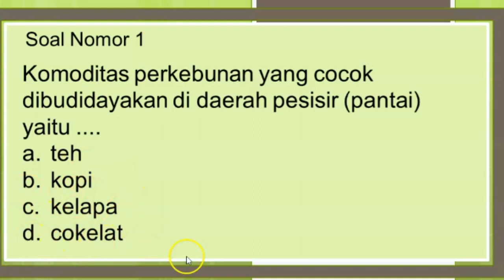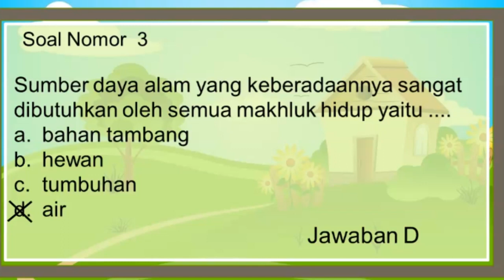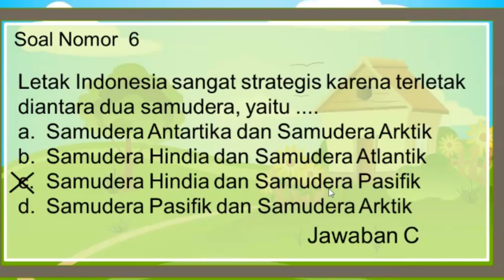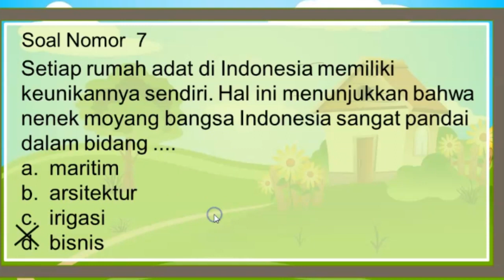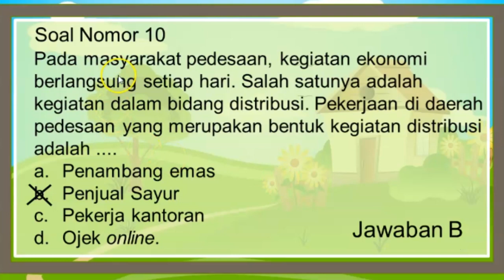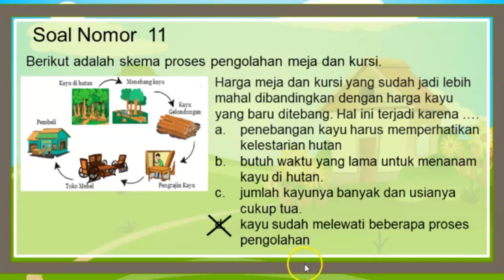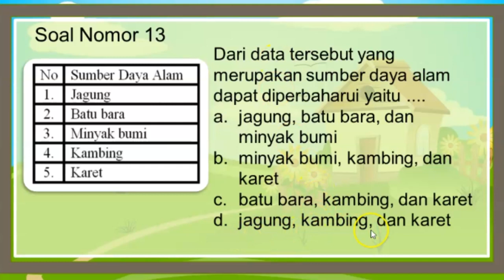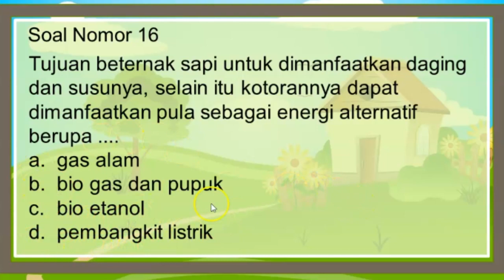Soal Prediksi Penilaian Akhir Tahun PAT IPS Kelas 4 MI tahun 2023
Chanel Terus Belajar, Kali ini Chanel Terus belajar menyangkan pelajaran IPS untuk pilihan ganda, dan nantikan video selanjutnya tentang soal jawaban singkat dan uraian. dan ingsyallah di video-video berikutnya akan membahas tidak hanya kelas 4 saja tapi ingsyallah akan ada dari kels 1 s.d. kelas 6.
Bagi anda yang baru bergaung dengan chanel terus belajar ini, untuk mempermudah memilih mata pelajaran yang di tonton, silahkan klik play list dan pilih mata pelajaran. terimakash